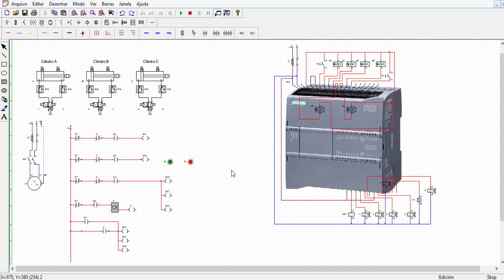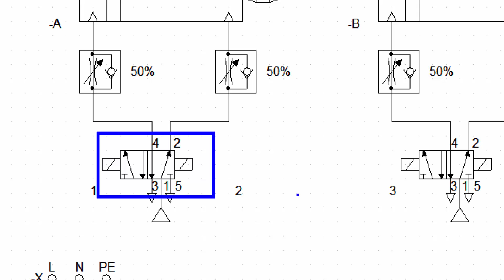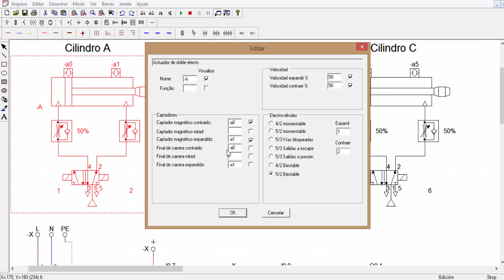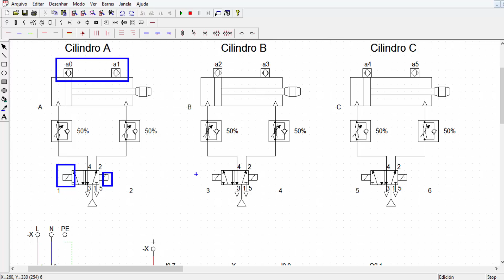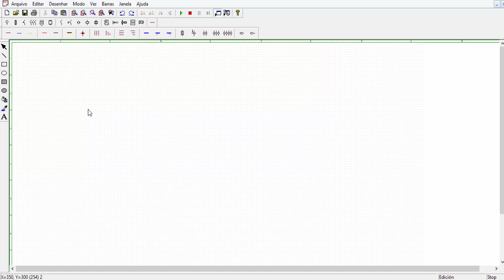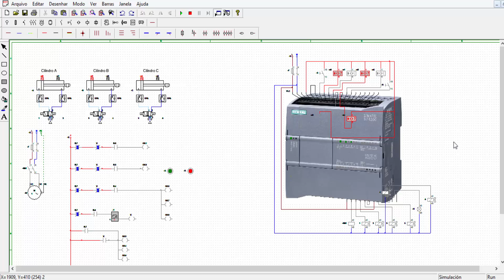Programação CLP (Parte 07) Bancada Pneumática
Acesse conteúdos exclusivos em nosso instagram e no face book

Horário das postagens diárias:

(Vídeo 01 - 14:00 horas)
(Vídeo 02 - 15:00 horas)
(Vídeo 03 - 16:00 horas)
(Vídeo 04 - 19:00 horas)
(Vídeo 05 - 20:00 horas)